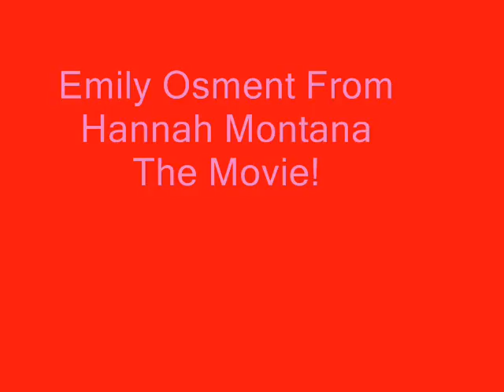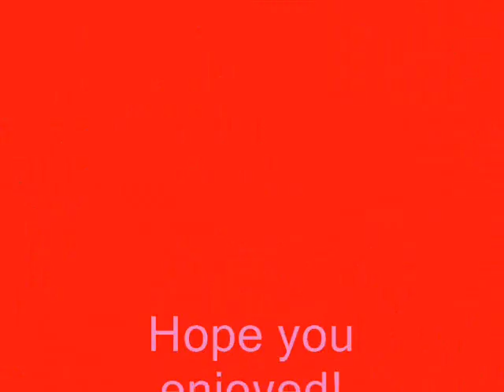emily osment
Tis is emily osment, I hope you like the short video I made about her!